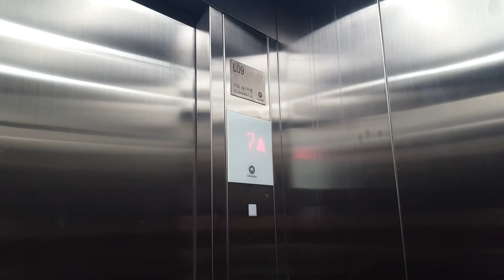Brand New Schindler MRL Traction Elevator @Legend Palace Hotel Macau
Schindler 5500 using FI GS fixtures.